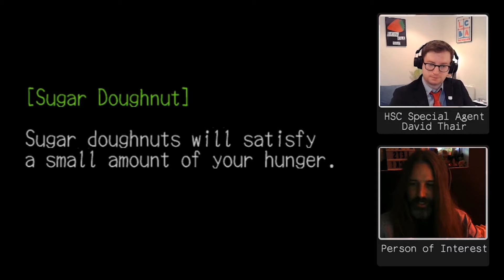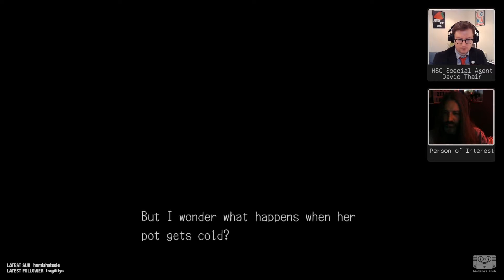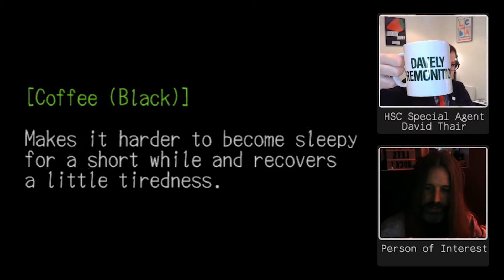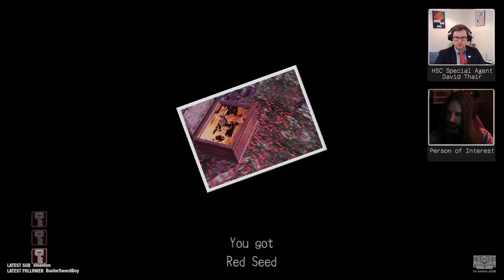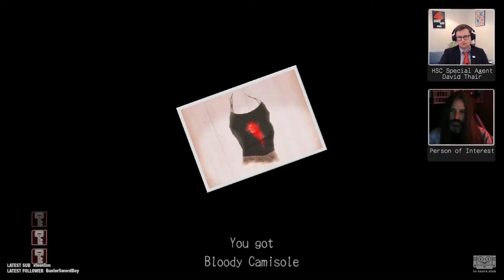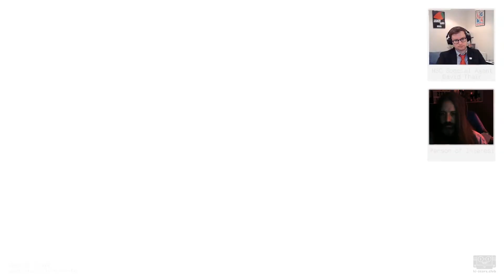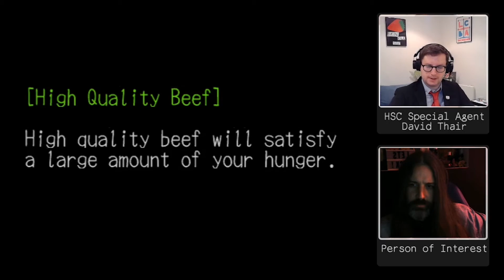Eating Deadly Premonition's sandwich for real 😔 | Twin Peaks fans play Deadly Premonition [Part 7]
Undead8Bit joins David at FBI nerve centre for the latest episode of our Twin Peaks fan playthrough of Deadly Premonition

We hope your stomach's are made of iron because this is the episode in which our heroes try Deadly Premonition's infamous SINNER'S SANDWICH: a delightful combo of turkey, cereal, and jam. Does that sound good or bad to you?

Also in this episode, the Raincoat Killer claims another victim and eight bit blows our minds with some Forrest Kayzen and Willie trivia.

Davely Premonition is Hi-Score Club's weekly playthrough of Deadly Premonition hosted by Twin Peaks fan David Thair and a rotating cast of Special Agents. Come hang out with them every Tuesday at 8PM BST/ Noon PDT